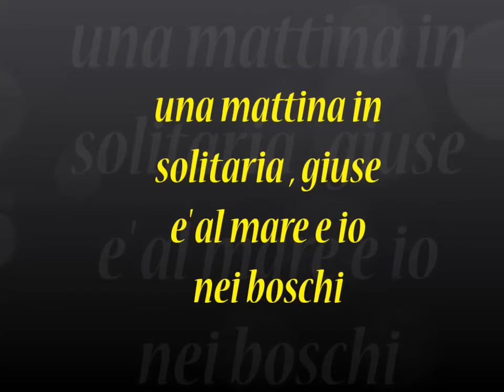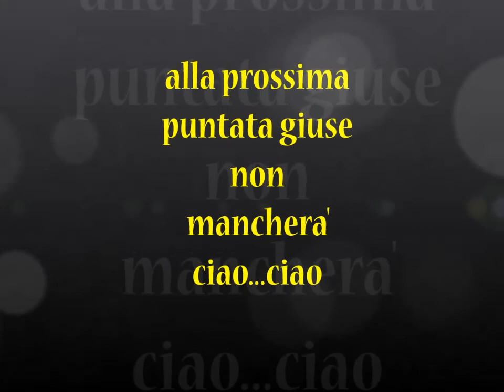BOLETUS.........i secondi di luglio forse continuano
una uscita solo soletto per tenere controllato il bosco in attesa che ritorni giuse dalle ferie, e mi sono pure divertito CIAOOOOOOO.